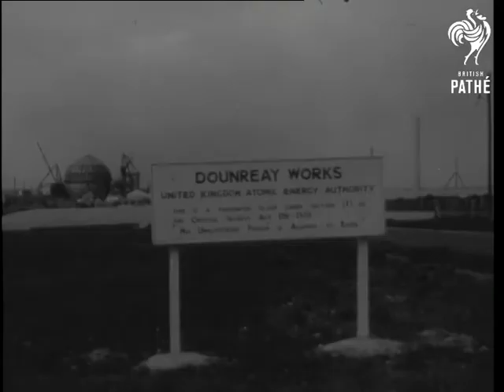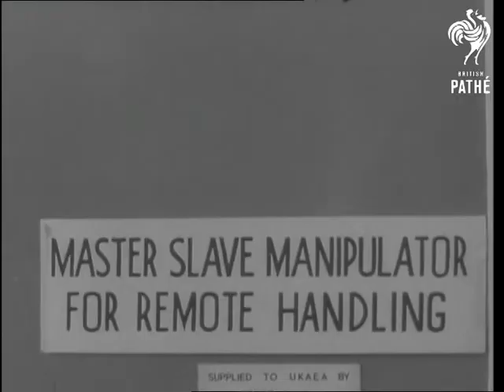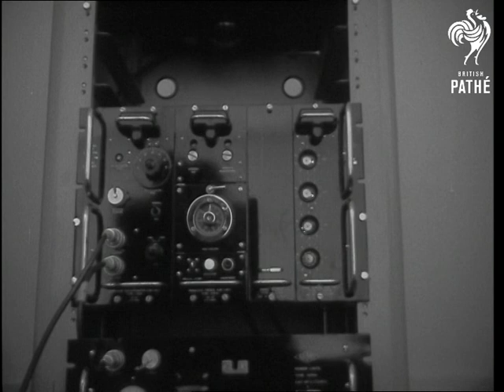Atomic Station Produces Uranium (1957)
Dounreay, Scotland.

Documentation on file, including brochure.

LS GV of the site.  MS man having diving suit put on.  MS of diver coming up steps to deck of ship, having helmet taken off.  LS of boat.  GV waves gushing the shore.  LS of diver lowering himself from rocks.  MS sea.  CU new type spherical reactor.  MS CU of works manager Major General S W Joslin with Resident Engineer Mr Williams (in cap) on the site.  Various shots of Atomic station, taken from Crane bucket, putting finish to Reactor, and also a coastal shot (the water from sea is vital for cooling plant).  GV interior shots of mechanised hands at work, weighing radio active material etc.  Various shots shock testing for metals.  Girl taking samples (MS).  MS Counting electric instrument measures radio activity.  GV Fuel Element Fabrication room men at work.  CU same weighing Uranium.

(Lav.)
 FILM ID:2866.03